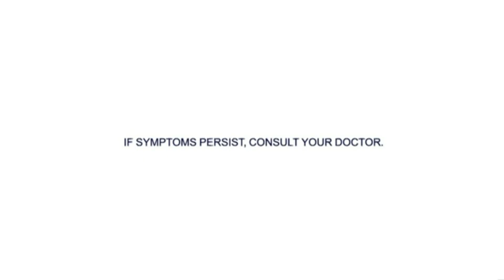Biogesic TV Ad 2023 30s with Kathryn Bernardo and Jodi Sta Maria (Philippines)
Biogesic: Ingat!

DRPS One 6751: Biogesic TV Ad 2023 30s with Kathryn Bernardo and Jodi Sta Maria (Philippines)